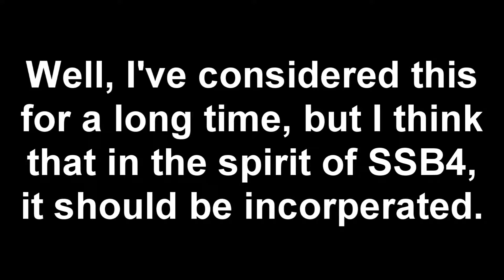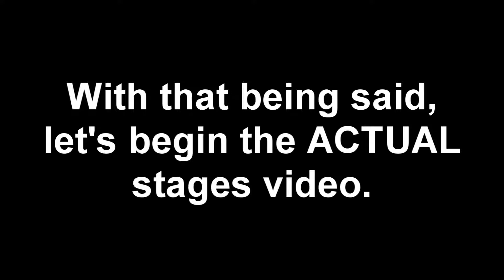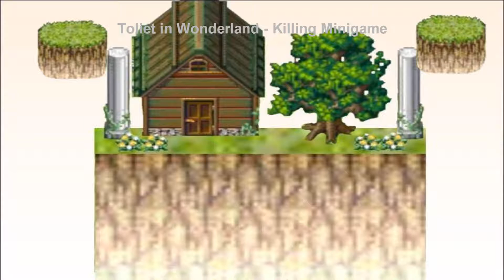Lawl Liquid Crystal - Stages Part 8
stagy mcstags part 8 plus some dlc stages because spaghetti